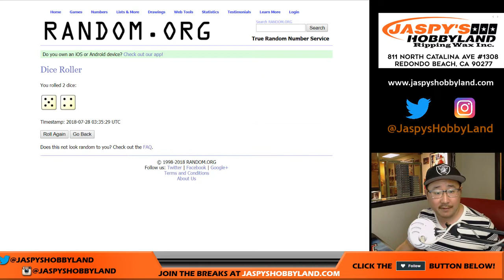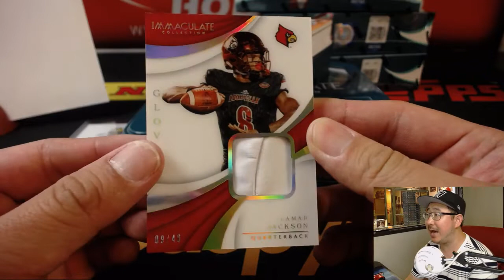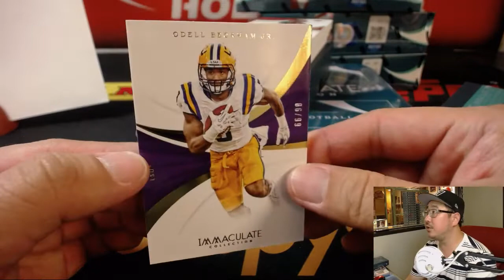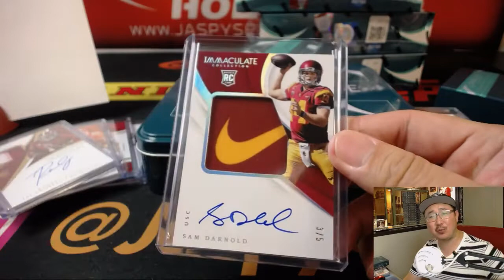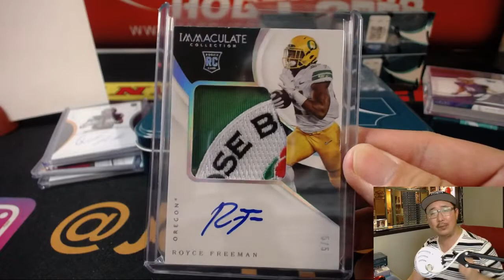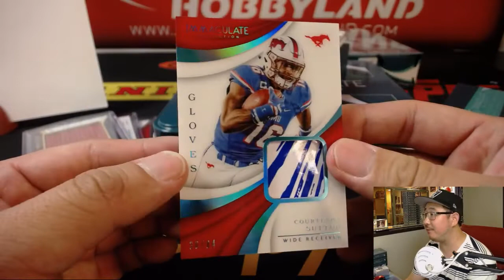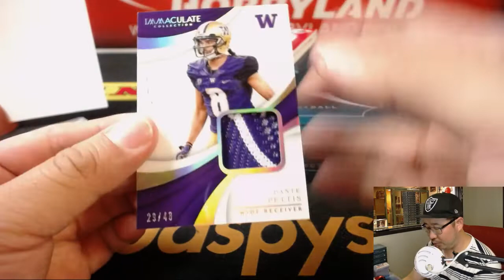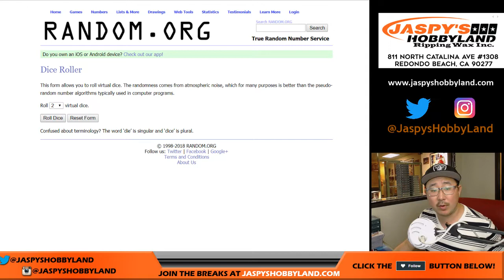Fr., 7/27/18 [5Box RNB] #4 - 2018 Panini IMMACULATE COLLEGIATE Football (NFL)